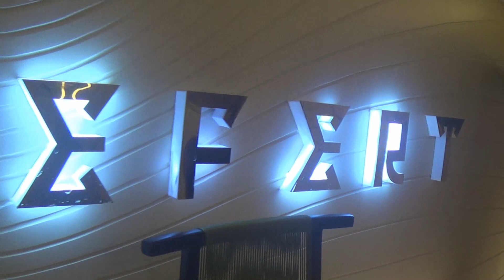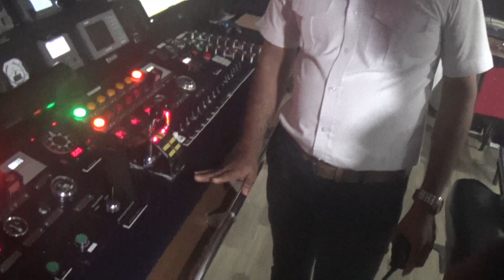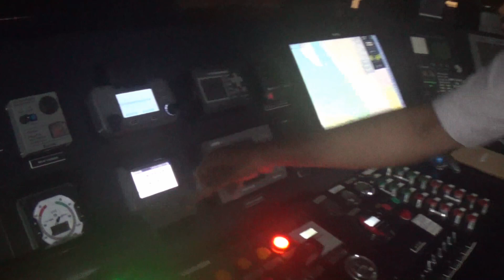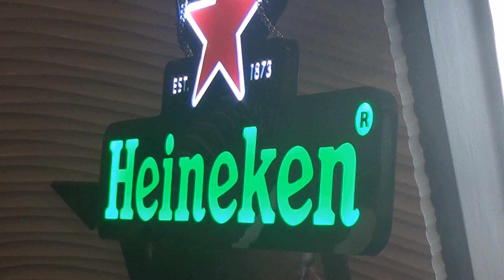NEFERTITI - KCMT Staff Tour 2019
KCMT Staff Tour 2019